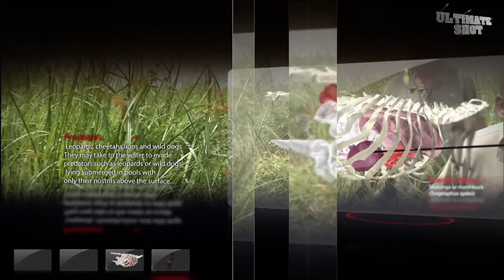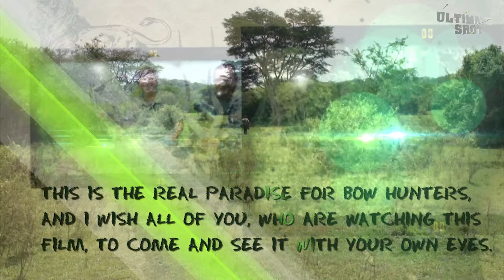Mission „Sitatunga“ impossible - Ultimate Shot - Season 2 - Episode 29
In this climactic episode of 'Ultimate Shot,' join Archie Nesbitt as he concludes a remarkable safari in Uganda, a journey that has already yielded seven world records and countless unforgettable moments. Witness the thrilling culmination of this adventure as Archie comes face-to-face with the elusive and mystical sitatunga in the lush marshlands. This encounter promises to be not just a hunt but a profound interaction with one of the most enigmatic creatures of the African wetlands. Don't miss this epic conclusion as Archie draws his bow against the marsh antelope, aiming to add another thrilling chapter to his already legendary safari. Tune in for this extraordinary episode of 'Ultimate Shot' and experience the pinnacle of hunting adventure.